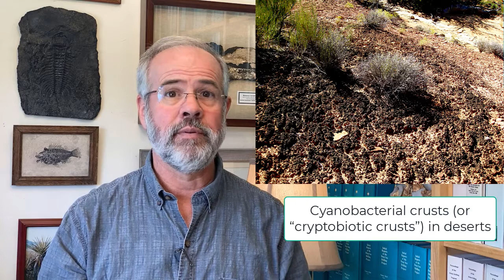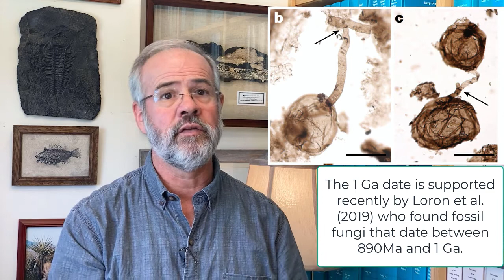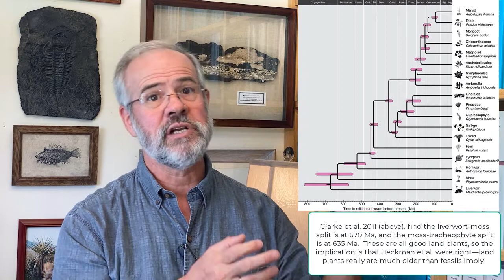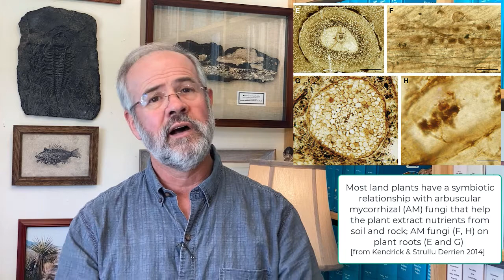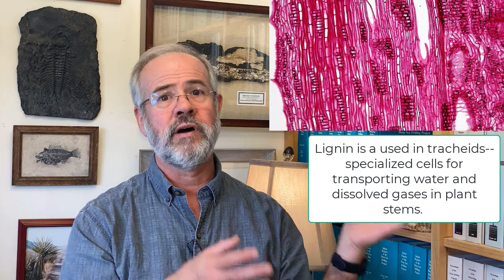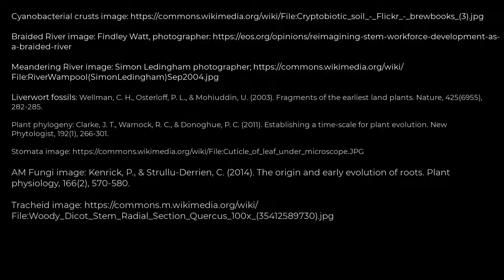V32 Stepping out on Land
Plants overcome a series of challenges to step onto land.